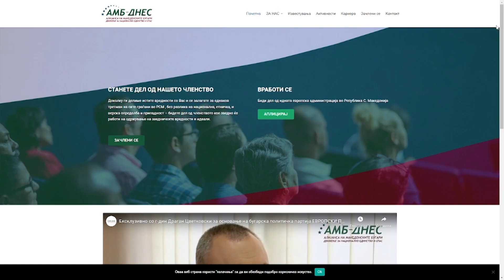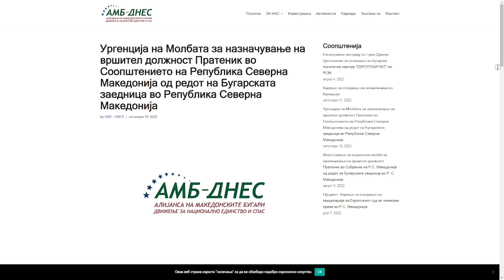„Европски пат на РСМ“ - новата партија во Македонија која ќе се грижи за правата на Бугарите